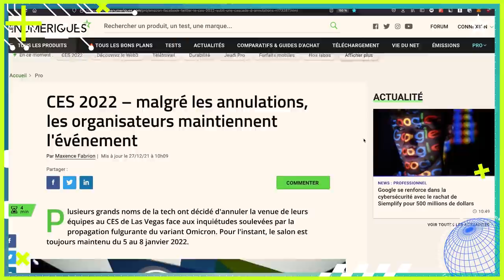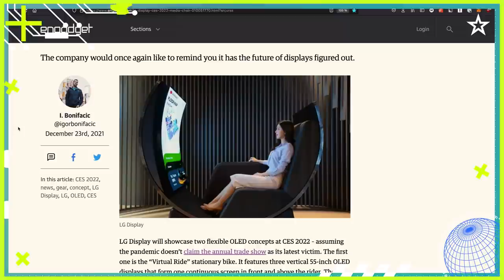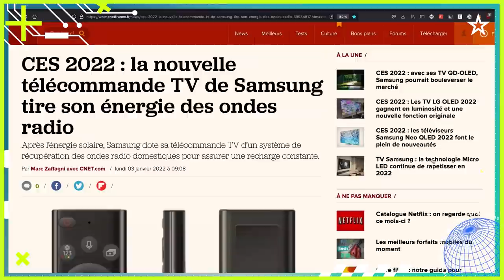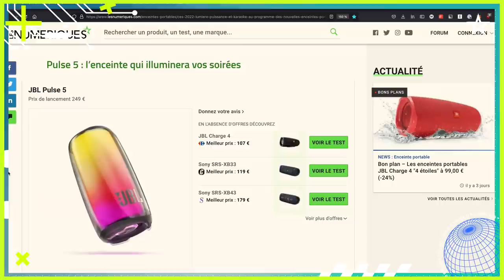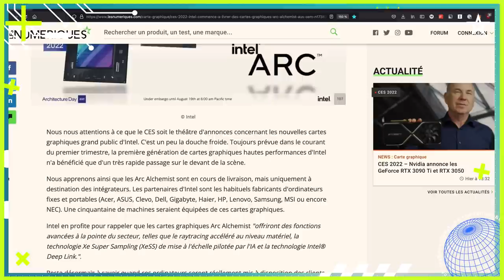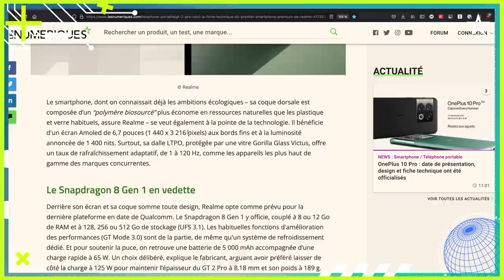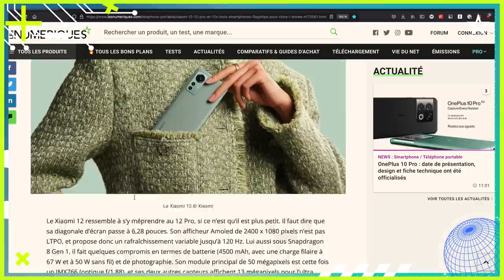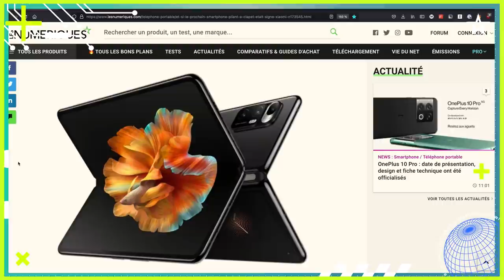Bonne année ! On parle du CES, du S21 FE... La Quotidienne des Nums [05/01/2022]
Et voici le replay de votre rendez-vous quotidien à ne pas rater sur Les Numériques et Twitch. Tous les jours à 11h, Lâm Hua vous convie à une discussion informelle sur les grands thèmes de l'actualité high-tech. Dans la joie et la bonne humeur, nous passerons en revue les articles des Numériques et de nos confrères qui méritent toute votre attention.

Au programme ce mercredi 5 janvier : on fête la nouvelle année avec les actus du CES de Las Vegas, et on déballe le Samsung Galaxy S21 FE avec Laure Renouard du service mobilité !